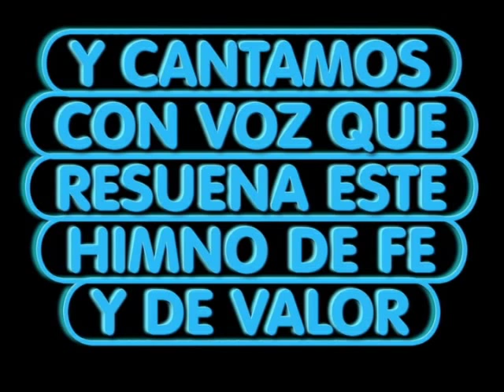HIMNO COLEGIO PESTALOZZIANO ( Corozal-Sucre-Colombia )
Este es el Himno del Colegio Pestalozziano ubicado en un pueblo de la costa norte de Colombia que se llama Corozal, en el departamento de Sucre. Letra del desaparecido poeta y escritor sucreño Jose Elias Cury, y música del gran recordado Pello Torres; quienes lo hicieron a finales de los 80. Su fundador y rector es el Lic. Eliecer Mulett, y éste es un negocio familiar.
Este video es una nueva versión hecha por el músico y cantante GERARDO JACOBO TORRES JIMENEZ, conocido como Jacobo Torres; cantautor egresado de Bellas Artes Barranquilla, quien fué alumno de ésta institución...para saber sobre el ir a